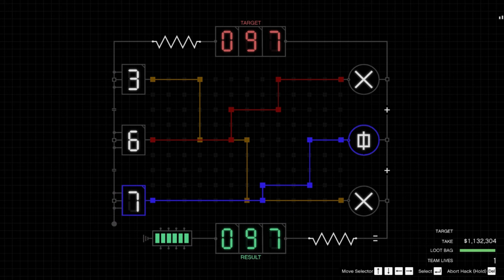Cayo Perico Heist SOLO Guide ! BEST Payout Get Ruby Necklace ! After Update GTA Online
GTA 5 Online CAYO PERICO solo guide
BEST CAYO PERICO SOLO GUIDE
CAYO PERICO BEST PAYOUT
GTA ONLINE MONEY GUIDE